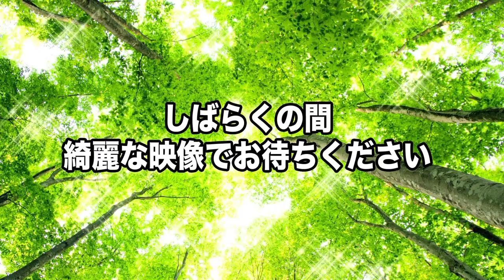【Nijisanji】Debiru x Kaneda Tomoko 「Unexpected collaboration between this two similar personality」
What do you think about poo-flavored poo?

Edit/Cut/Anything by : Me

ED song: Sugarcoat Dream (Wataten OST)